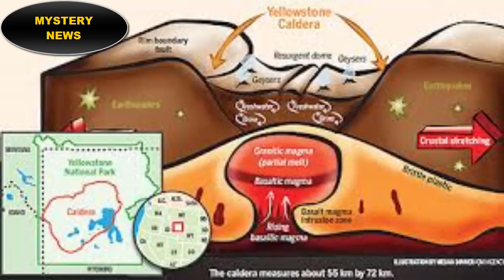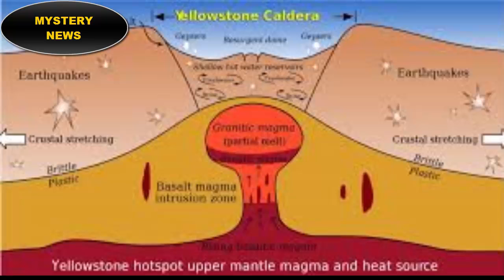BREAKING NEWS! YELLOWSTONE SUPERVOLCANO RECORDS LONGEST EVER SWARM OF EARTHQUAKE HITS